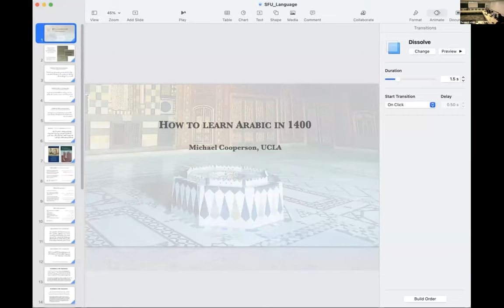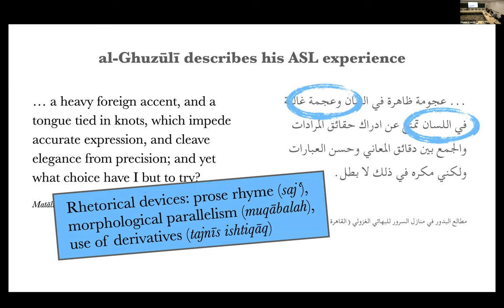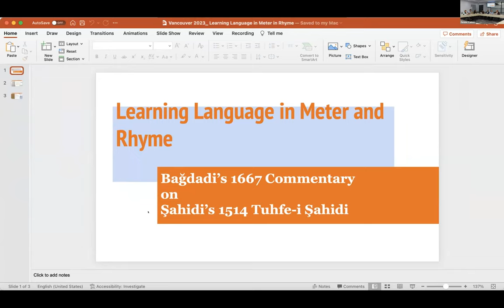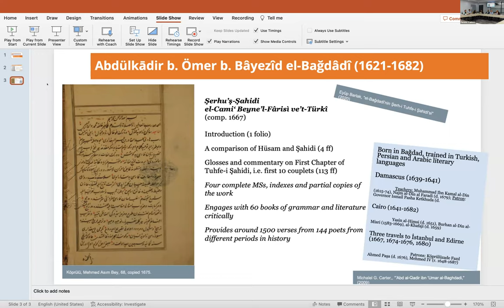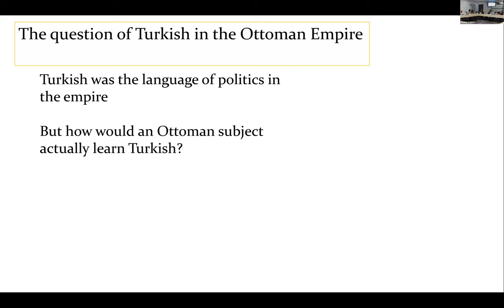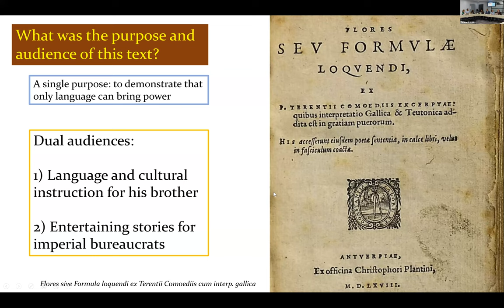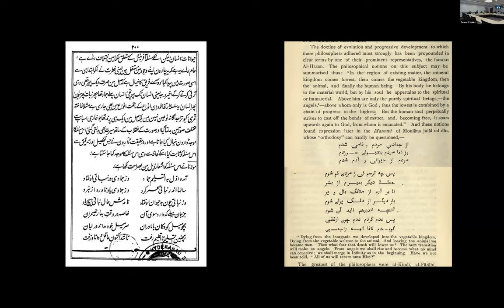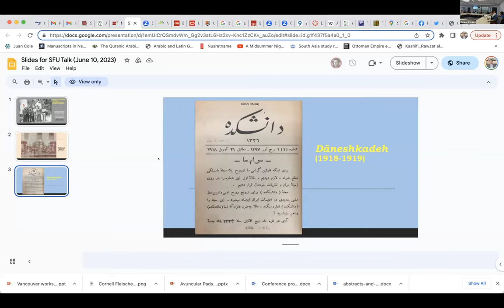Empires of Language in Islamicate Eurasia - June 10, 2023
Workshop on Language & Politics in Eurasia

Why is Arabic known to most Muslims to one degree or another? Why has Persian often been the language of literature in the vast space from the Adriatic to China without native speakers except in Iran and Central Asia? How and why were languages taught outside of religious schools or royal courts?

The Islamicate world in Eurasia has been home to many languages throughout its history. Some of these languages—for example, Arabic or Persian—were used in literature, governance, or religion, produced prestigious cosmopolitan traditions, and profoundly impacted other languages they encountered. Others were only spoken locally until conditions changed. For instance, Turkish became a literary language in the Ottoman Empire, and Urdu in India. Most societies were multilingual, the relationship between these different languages profoundly linked to political culture. Communities and polities could adopt multiple languages, using them for different purposes, and a language—or one of its varieties—could be the primary language for administration and literature in one place and only literature in another. Some languages interacted with languages of non-Muslim communities, like Persian did with Mongol in medieval Iran and Central Asia, or Arabic with Romance languages or Hebrew in Spain.

Resonating with the sensibilities of the Vancouver community as well as with the heightened interest in in language in a global multilingual world, this workshop of prominent international scholars will investigate how language has informed political, religious and social identity in this vast landscape through a timespan of one and a half millennia.

This event is made possible by the generous support of SFU’s Mirhady Endowment of Iranian Studies, Jack and Nancy Farley Distinguished Scholarship of History, Department of Global Humanities, Centre for Comparative Muslim Studies, Faculty of Arts and Social Sciences, Department of International Studies, Department of History, Department of Linguistics, and Stavros Niarchos Foundation Centre for Hellenic Studies, and UBC’s Department of Asian Studies.

Arabic and Cosmopolitanism

Alexander Key, Stanford, “Arabic Literary Theory Before Modernity: descriptions of an archive”
Michael Cooperson, UCLA, “How to learn Arabic in 1400”
Discussant: Mehmetcan Akpınar, The University of Chicago (on Zoom)

Ottoman ideologies of language

Selim Kuru, University of Washington (with Aslıhan Gürbüzel, McGill University), “Learning Language in Meter and Rhyme: The Tuhfe-i Şahidi and its Commentators”
Marijana Misevic, Institute of History, Belgrade, “Curating the Markers of the South-Slavic Possibilities of Ottoman Multilingualism”
Nir Shafir, UC San Diego, “Phanariot Tongues: Learning Turkish on the Edge of Empire
”Discussant: Zeynep Oktay Uslu, Boğaziçi University (on Zoom)

The rise of Persianate modernities

Alexander Jabbari, University of Minnesota, “Language as an Organism: Evolution, Ideology, and Print Culture in Persian and Urdu”
Aria Fani, University of Washington, “Literary Nationalism and Early Twentieth-century Persian Periodicals”
Discussant: Nile Green, UCLA